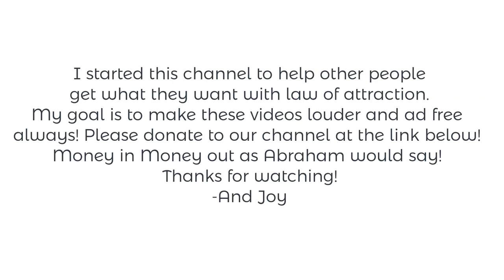Believe What You Are Wanting | Abraham Hicks | Spiritual Growth